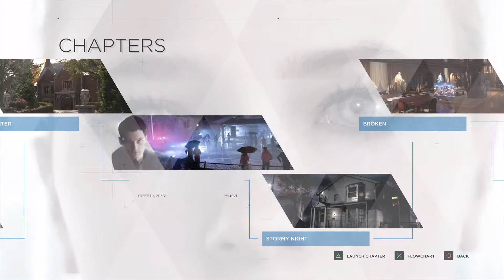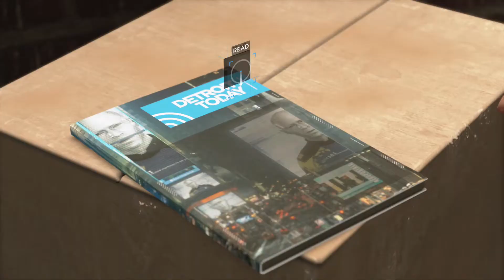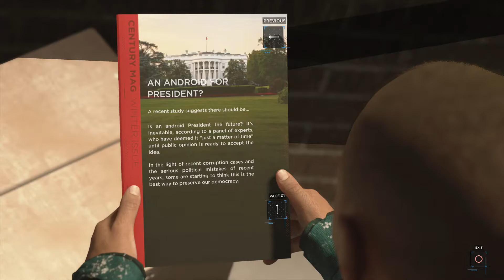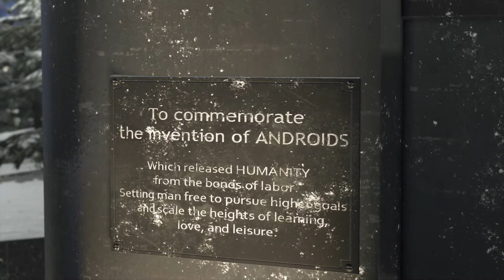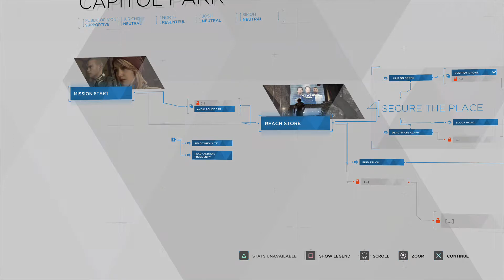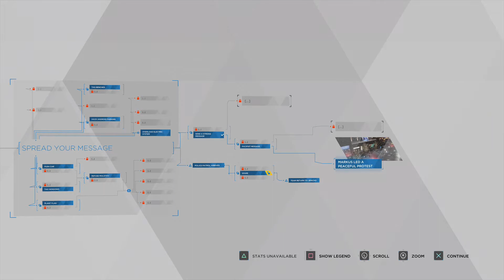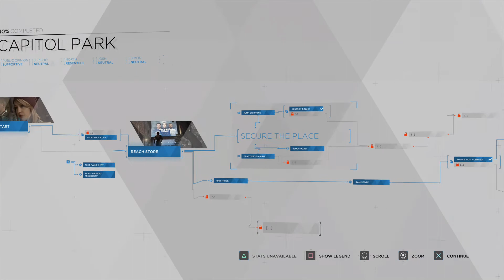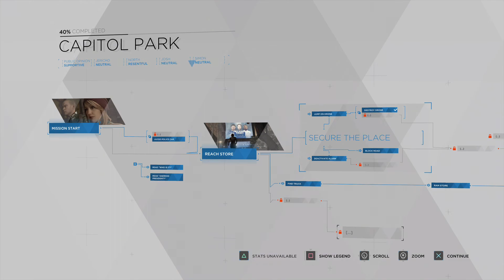Capitol Park | Detroit: Become Human Let's Play Part 14 - BLIND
Let's play Detroit: Become Human BLIND on PS4 PRO. In Part 14, Markus and Jericho hit CyberLife with a massive campaign to release androids from stores across the city.